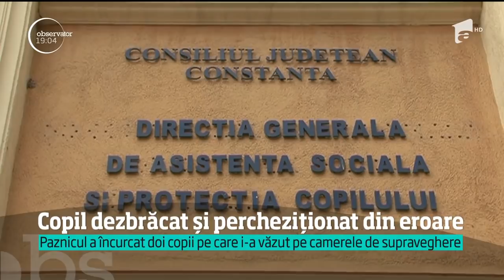Copil dezbrăcat până la piele şi percheziţionat într-o cameră fără lumină, din eroare!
Vezi jurnalul de știri pe Antena Play Un copil de 10 ani a fost dezbrăcat până la piele şi percheziţionat într-o cameră fără lumină, după ce paznicii unui hipermarket din Constanţa l-au acuzat pe nedrept că a furat o jucărie de pe raft.